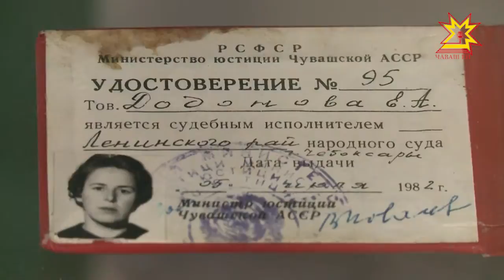Суд приставĕсен професси уявĕ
Паян суд приставĕсем хăйсен професси уявне паллă тăваççĕ. Ĕçĕ çăмăл мар вĕсен - приставсен суд йышăнăвне пурнăçаламан çынсемпе тăтăшах тĕл пулма тивет. Судри йĕркене те вĕсемех сыхлаççĕ.